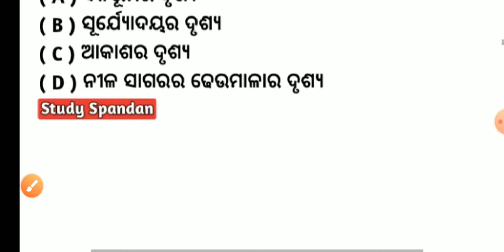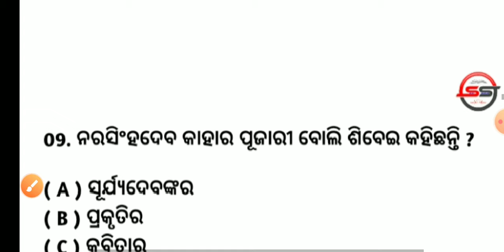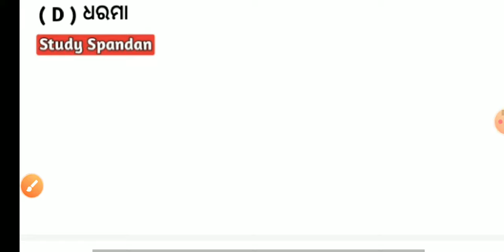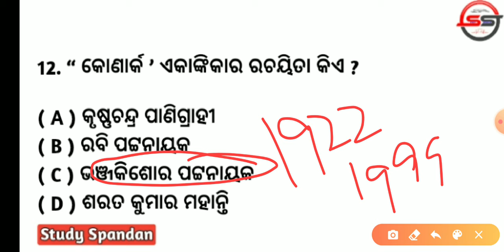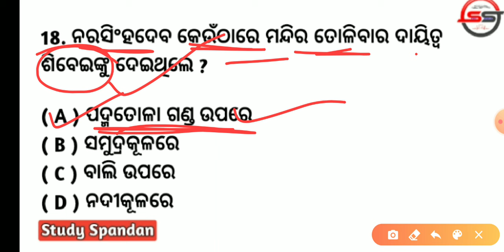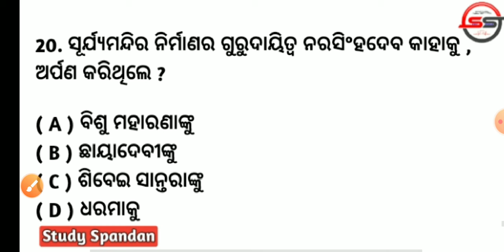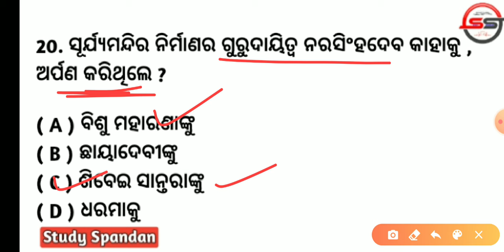Konark Ekankika MCQs | Konark Class 10 | Class 10 Odia Konark | 10th Class MIL Konark | 10th Sahitya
Hi
Study Spandan

Konark
Odia Story on Konark Questions Answers
10th Class Odia
10th Class MIL Odia
Konark Ekankika Class 10
Konark Class 10 Odia
Sahitya Sindhu Class 10
Sahitya Sindhu 10th Class Story
Sahitya Sindhu 10th Class Konark
10th Class Sahitya Konark
Konark Ekankika Multiple choice Questions
Konark Ekankika MCQs Discussion
Konark Multiple choice Questions
Konark Ekankika MCQs By Study Spandan

ସାହିତ୍ୟ ସିନ୍ଧୁ ଦଶମ ଶ୍ରେଣୀ ବହି ଏକାଙ୍କିକା ବିଭାଗ କୋଣାର୍କ ବହୁ ବିକଳ୍ପ ପ୍ରଶ୍ନ ଉତ୍ତର ମାଟ୍ରିକ ପରୀକ୍ଷା ପ୍ରସ୍ତୁତି  ଦଶମ ଶ୍ରେଣୀ ବୋର୍ଡ ପରୀକ୍ଷା